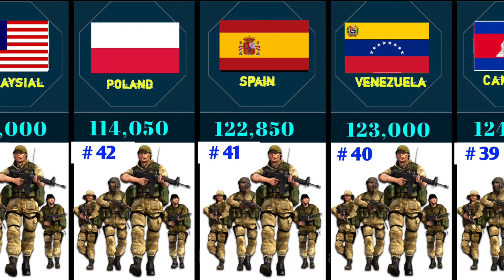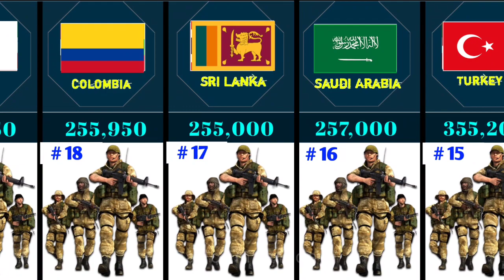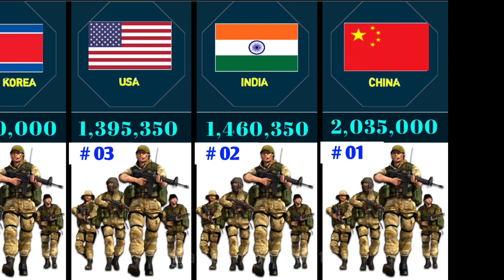Most powerful active ARMIES in the world Ranking 2023